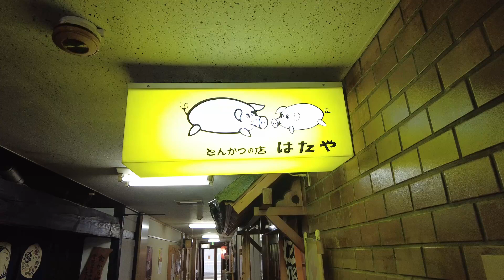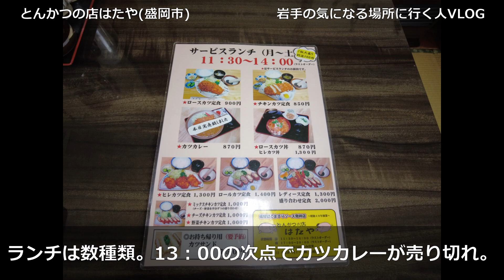【岩手グルメ】【定食】【盛岡市】平日13：00過ぎに売り切れる“とんかつの店はたや”で人気のロースカツ定食を食べる。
google口コミ82件☆4.1、官庁街のランチ利用が多い内丸ビル２Fにある人気とんかつ店“はたや”で1回目に13：30に行って売り切れで、13：00に再訪しロースカツ定食を食べました。盛岡で一番最初にゴマすりソースを導入したお店、めずらしい黒ゴマを使っていました。

みなさまの“岩手の気になる場所”をコメント欄までお願い致します。